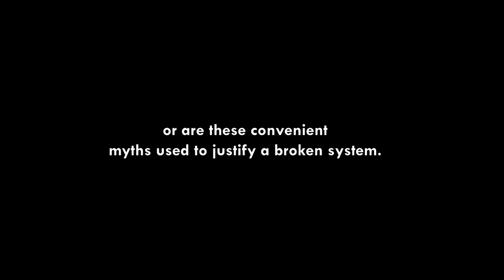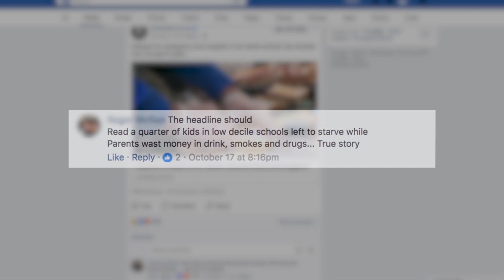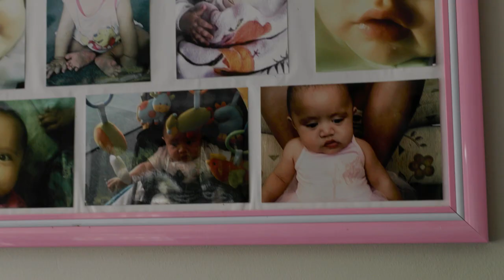WATCH as a mother of three openly discusses her budget to bust one of the biggest myths of hardship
Watch a first-hand account of how tough it really is for families living in hardship in New Zealand.

Catherine, a mother of three, bravely talks to Tristram Clayton and puts her budget under the microscope and helps to bust the myth that those struggling to make ends meet are wasting their money.
"I don't waste any money because there's no money to waste," says Catherine.

"You have to try and stretch every dollar right down to the cent."
As a part-time teacher aide Catherine says she's forced to feed her family on less than $89 a week after paying rent and bills.

"It's really tough. Sometimes when the kids aren't around I feel a little bit down thinking 'oh I'm working for peanuts'."

For just $15 a month you can make a big difference by providing a child with food at school, a raincoat, shoes and socks and health items - and help families just like Catherine's.